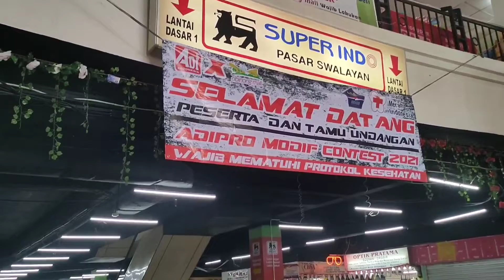ADI PRO MODIF CONTEST 2021 Cibinong | CINEMATIC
terimaksih n njooys